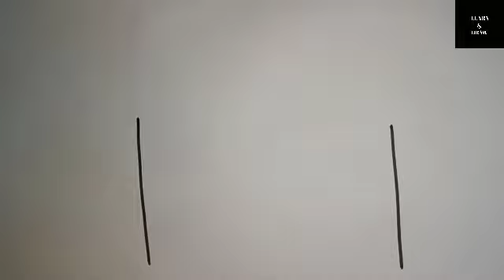How To Draw A House Living Room || Drawing Tutorial For Kids||Suresh Art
Related to...
Badroom drawing

Hello,
Kids this is 'Learn And Draw' chainal .
Here, we learn and draw kid cartoon and drawing art .this chainal is provide that's all use full content to make us fun and learnable drawing art.
Let's learn and draw sketch ,
I love drawing and painting
Fish colour
Line Art
Easy Girl Art
Easy Girl Sketch
How To Make Apple
Slim Videos
Chitra Kala
Slim
Art
Art and Draw
art and learn videos
drawing and art fire
drawing and art easy
drawing art easy cartoon
drawing and painting for kids
drawing and painting for kids. video
abcd for kids video
स्मॉल किड्स ड्राइंग
किड्स इजी ड्राइंग
एबीसीडी फॉर किड्स
किड्स ड्राइंग
एबीसीडी सॉन्ग फॉर किड्स
123 kids learning
123 kids cartoon
one two three kids learning